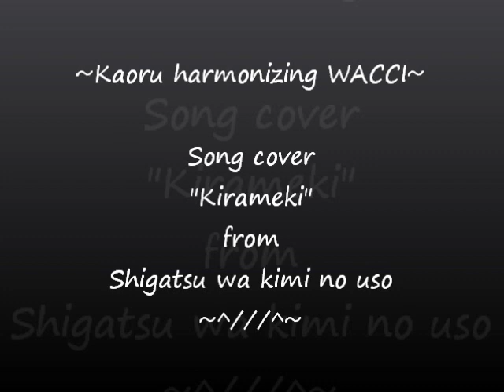Cover : Kaoru harmonizing WACCI's "Kirameki"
Song : Kirameki (Kousei to Kaori no enso version)
Original artist :WACCI
Anime : Shigatsu wa kimi no uso (Your lie in April)

I tried to harmonize the original singer, WACCI. This is a recording over the original track. Not meant to violate any copyright, just to test my harmonizing skills. Would love to do a full duet cover with a male singer one day, will work on that soon.